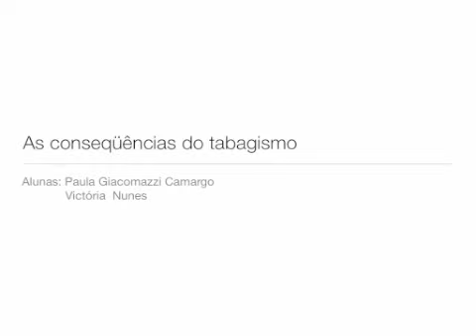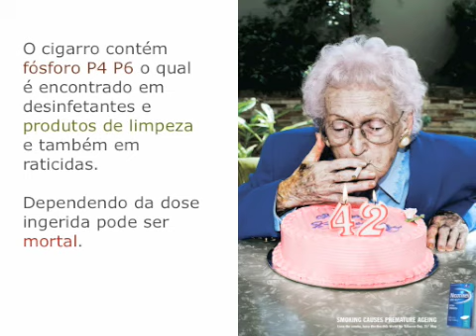Tabagismo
Video about tabagismo